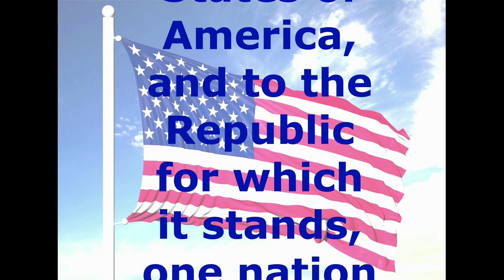Wednesday May 24